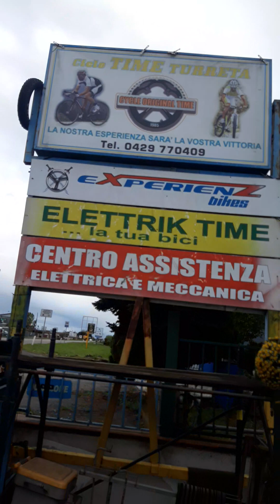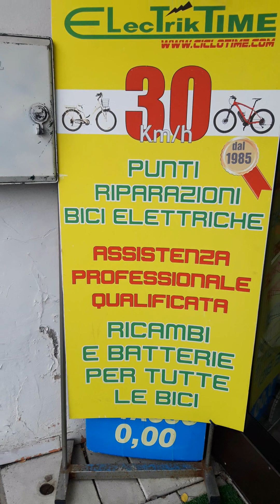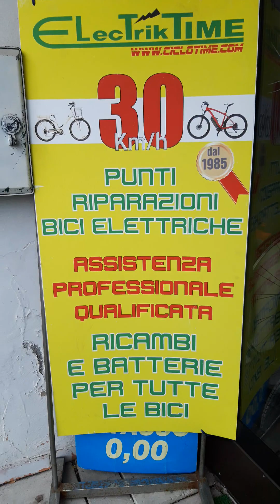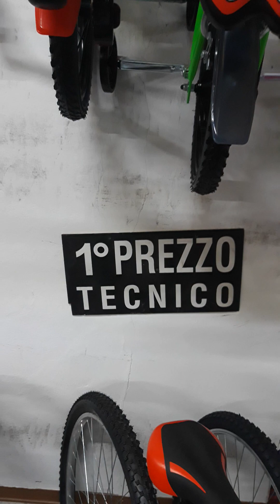bici x tutti